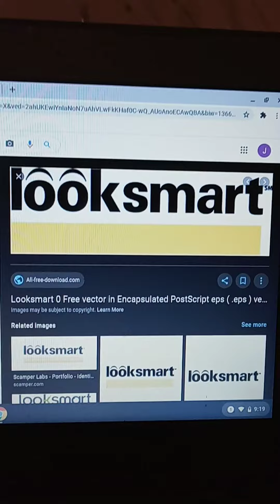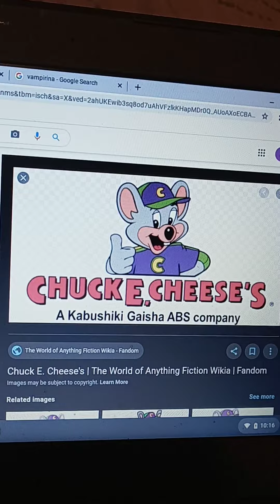veggietales funding credits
homemade by me